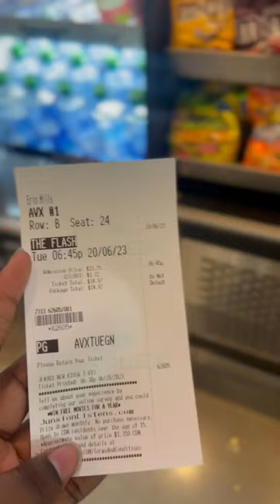Come with me to the movies❤️